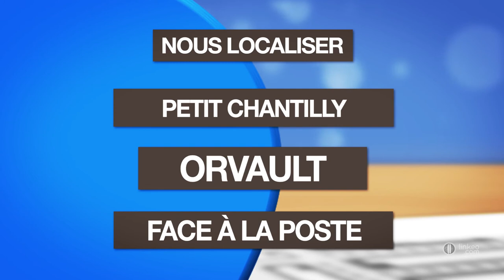OPTIQUE DU PETIT CHANTILLY - Verres progressifs, lunettes de soleil , lentillles de contact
OPTIQUE DU PETIT CHANTILLY est votre opticien depuis 1998. Installé dans la Loire-Atlantique, John Bottois, opticien diplômé se met à votre service.